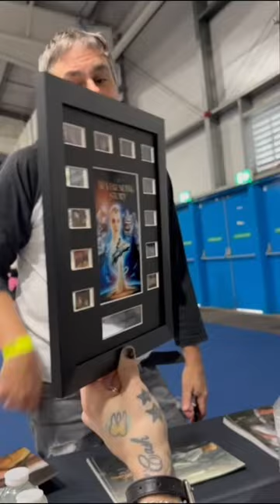A Quick Trip to the UK!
Compilation of clips from attending Comic Con Scotland 2022 in Edinburgh, UK.